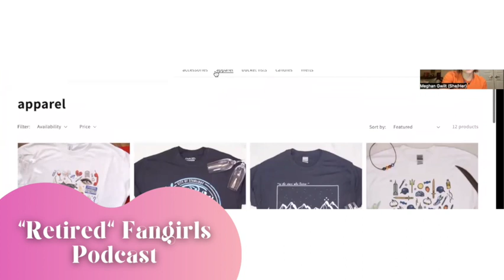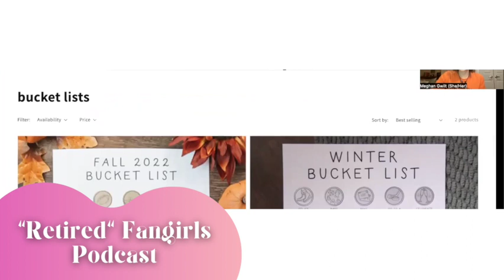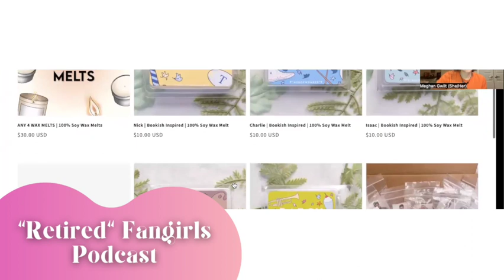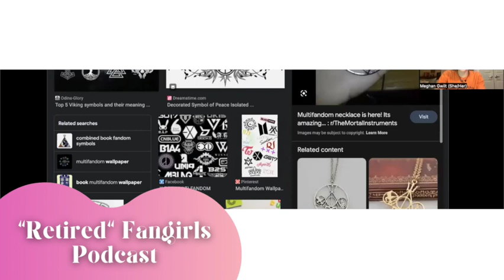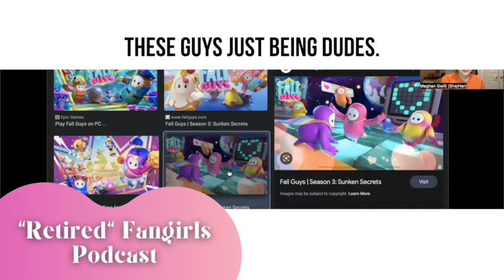CAMP HALF-BLOOD AUSTIN, MULTIFANDOM MERCH, TV SHOWS & GAMING! - "RETIRED" FANGIRLS PODCAST EP. 3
Welcome back to the third episode of our new podcast, "Retired" Fangirls! ✨
Watch us talk about Camp Half-Blood Austin, Webofwonder.co, fantasy books in 2014 vs. now, physical books vs. audiobooks, games, and travel plans!

Your hosts, Caele and Meghan, are so happy that you’re here. :) We’re here to entertain you with fun conversation, discussing whatever is on our mind - from multifandom/nerdy/pop culture topics to reminiscing on our old Percy Jackson days to girl talk to navigating life post-college. WE LUV YOU! 🤍

Video Timestamps:
0:00-1:10 Introduction
1:10-2:34 Camp Half-Blood Austin
2:34-7:38 Webofwonder.co
7:38-9:16 2014 multifandom era
9:16-10:18 Current Fantasy books
10:18-15:34 Current reads/physical books vs. audiobooks
15:34-16:33 Zombies, Run!
16:48-19:11 Hatch Alarm review
19:52-22:53 Games/Caele’s new PC
22:53-23:31 London/Star Wars Celebration London 2023
23:34-31:01 Current reads/watches/listens: The Bell Jar, TLOU, Fleabag, You, Outer Banks, Riverdale & Grey’s Anatomy
31:45-32:34 Goodbye! + Our social media accounts